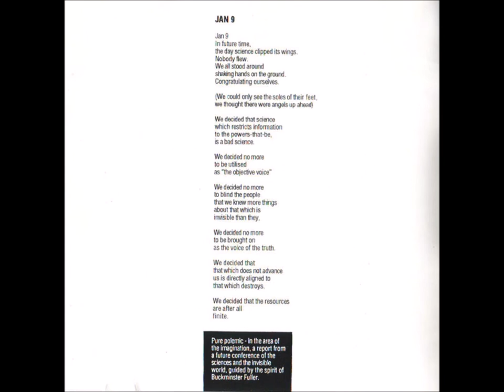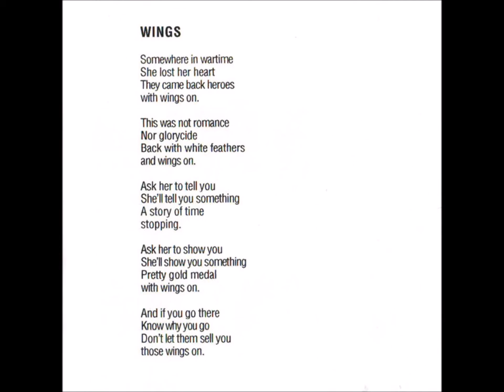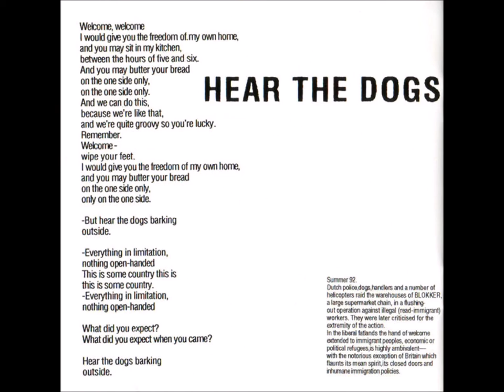Β3-Dog Faced Hermans-Love Is The Heart Of Everything